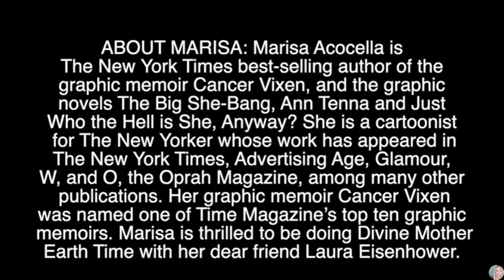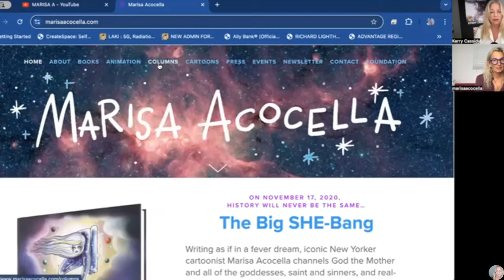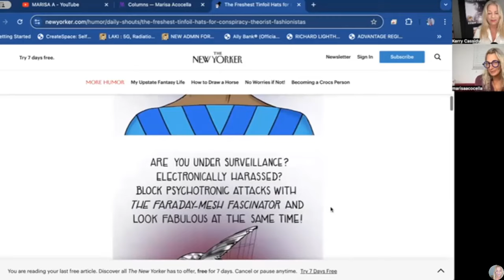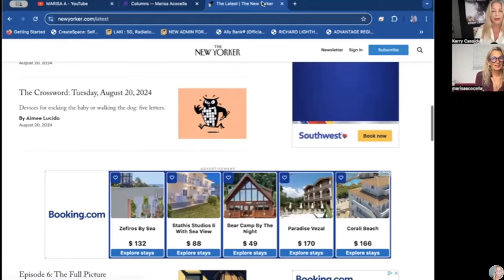MARISA ACOCELLA CARTOONIST-GRAPHIC NOVELIST- PODCASTER - Kerry Cassidy Show Update Today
Kerry Cassidy,Projectcamelot,Kerry Cassidy Show Update Today, Kerry Cassidy News Show Update, Kerry Cassidy News,Kerry Cassidy Show Update Today